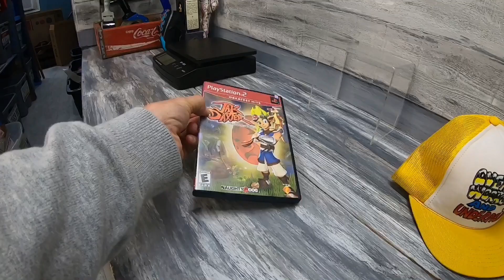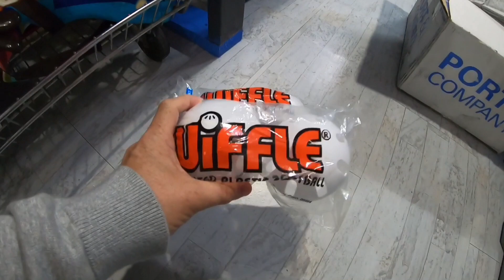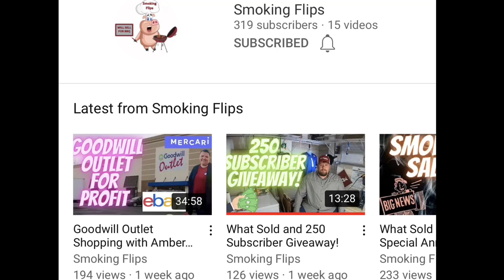I Called His EBAY Bluff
36 rolls of tape
36 rolls of tape
440 lbs scale from Accuteck
500 4x7 Craft Bubble Mailers
Scotty Peeler
8x6x4 Boxes
4x4x6 Boxes
4X4X4 boxes